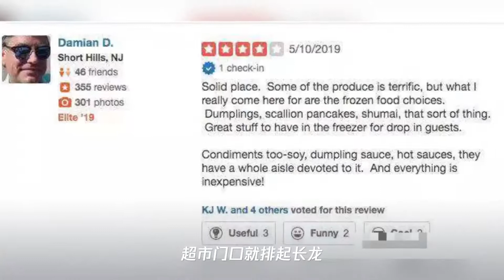上海costco开业被挤爆,美国华人超市经营得如何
➤Thanks收看！